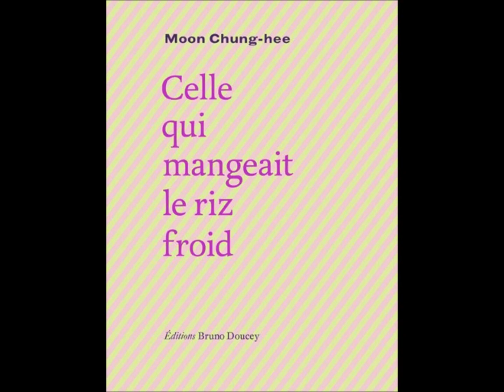La nuit où je mange une grenade, Moon Chung-hee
lecture par Marie Richeux

France culture, Pas la peine de crier
22/10/2012